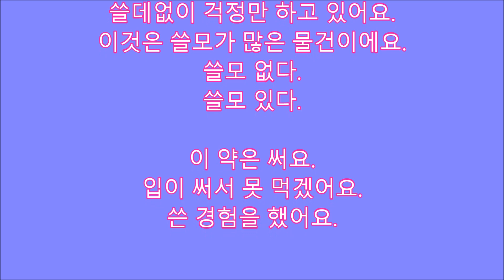単語はこうやって覚えましょう10쓰다【187韓国語学習ワンポイントアドバイス】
쓰다 はさまざまな意味を持っています。用例を挙げながらまとめてみました。